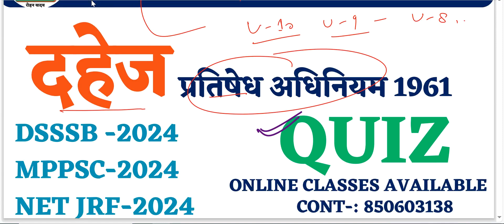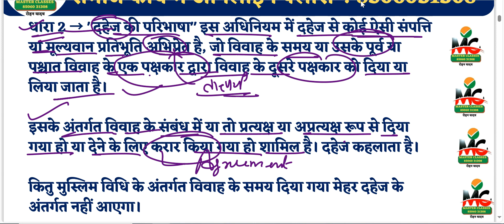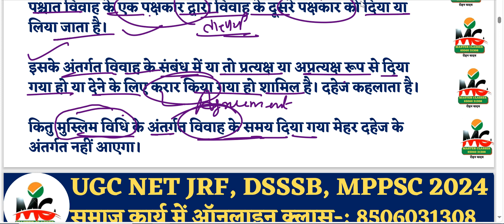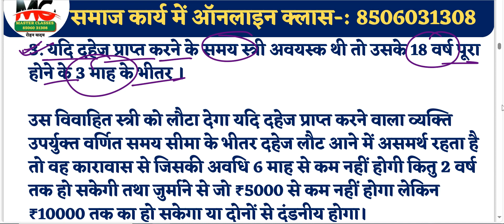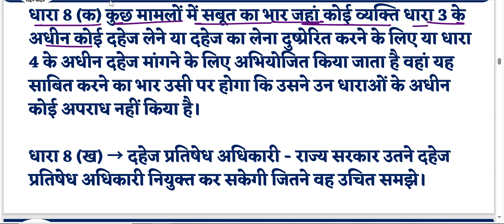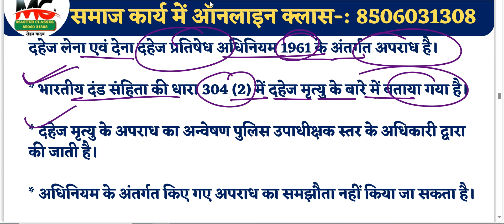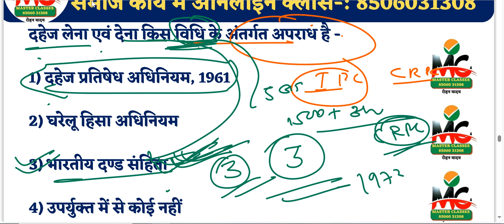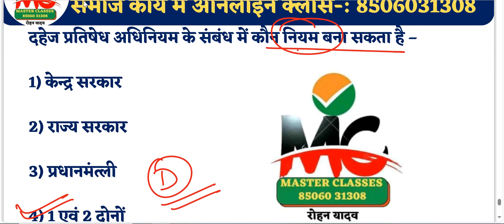UGC NET JRF 2024 UNIT-X दहेज निषेध अधिनियम, 1961 DSSSB 2024 SOCIAL WORK UKMSSB MPPSC SOCIAL WORK